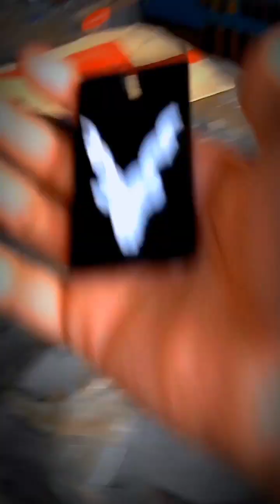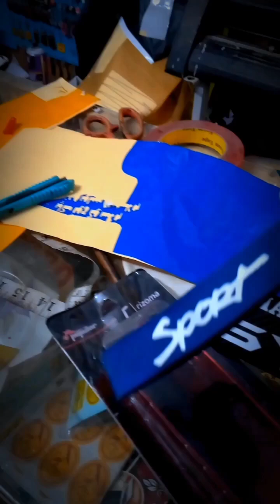𝙈𝙮 𝙁𝙧𝙨𝙏 𝙑𝙡𝙤𝙜 𝙈𝙤𝙙𝙞𝙁𝙞𝙘𝙖𝙏𝙞𝙤𝙣 𝙁𝙤𝙍 𝙎𝙔𝘾𝙊❤️🥰/👑𝙕𝙖𝙃𝙖𝘽♥️𝘼𝙝𝙈𝙚𝘿👑